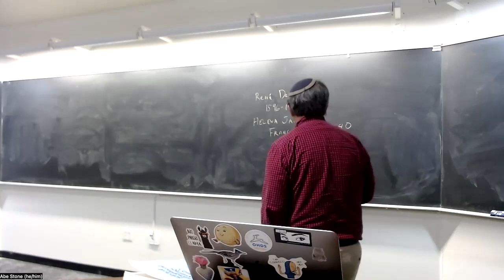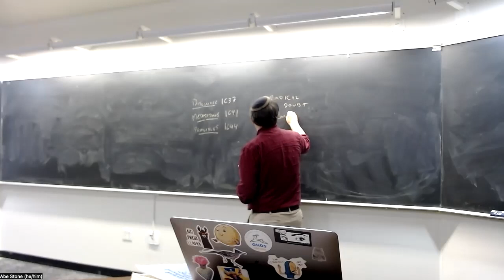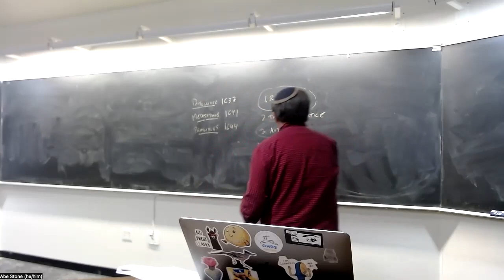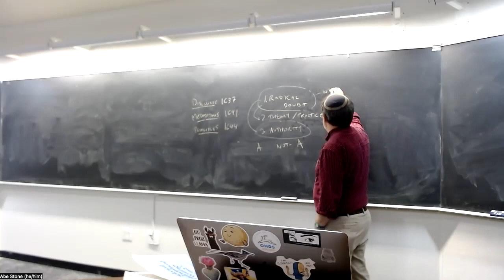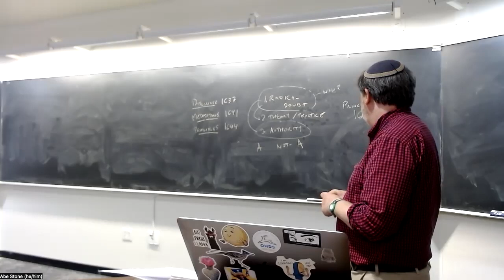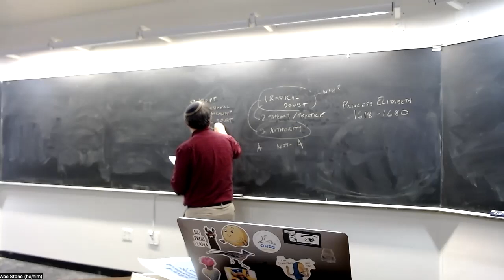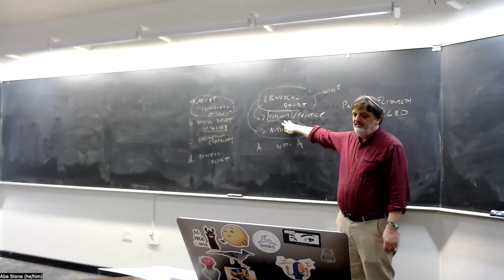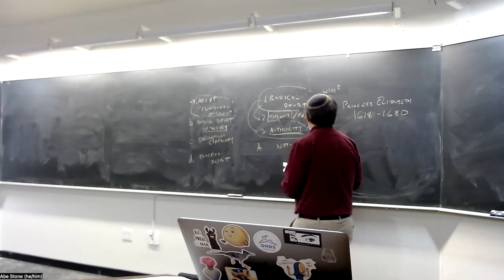Rationalists: Descartes, lecture 1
PHIL 100B, UC Santa Cruz, Winter 2024, lecture of 1/24: Descartes, Discourse on the Method